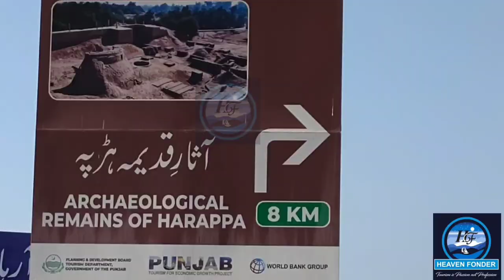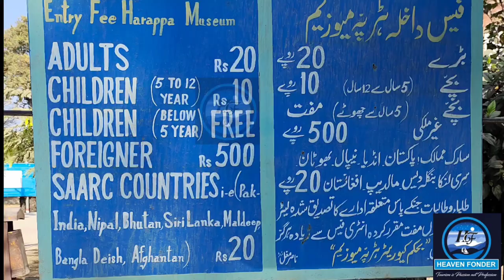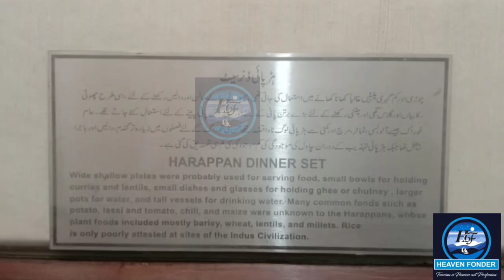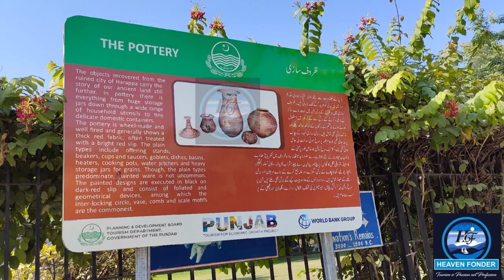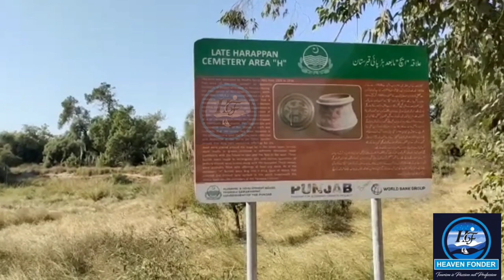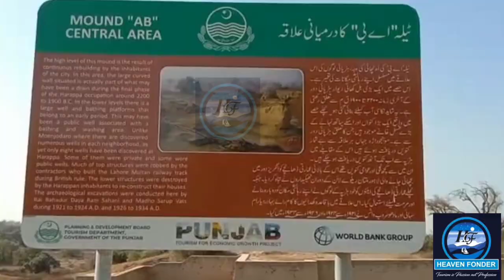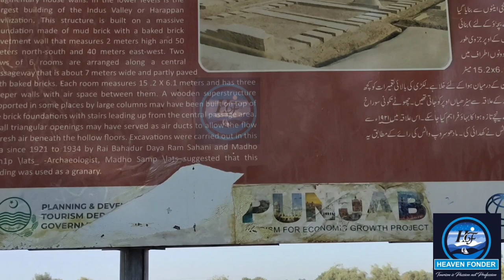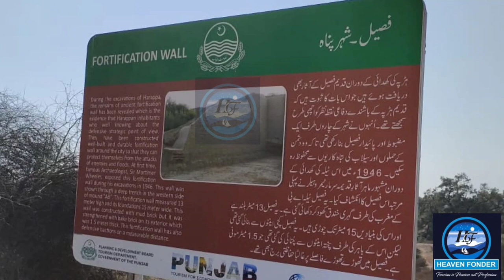harappa induscivilization archeological archeology archeological site#travelvlog tourism